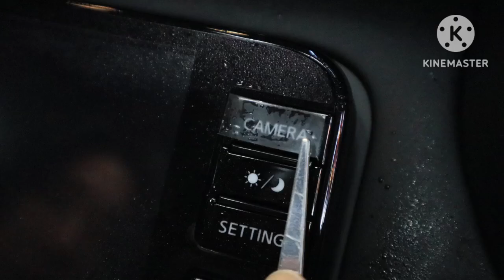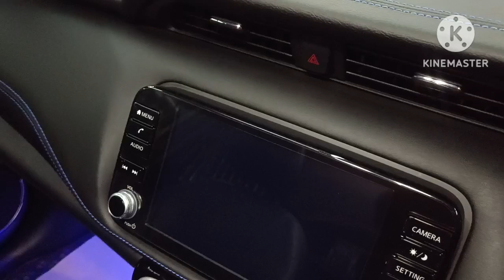Review : nissankicksepower พ่นกันสนิมสูตรเก็บเสียง+ฟิล์มกันรอยขีดข่วนภายในห้องโดยสาร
🔕พ่นแดมป์เก็บเสียงกันสนิม🔕
สามารถซับเสียงรบกวนเข้าห้องโดยสารได้
▪️▪️ NISSAN Kicks2022▪️▪️

เสียงภายนอกเข้าภายในเยอะ เวลาขับเร็วๆ ทั้งเสียงใต้ท้อง เสียงล้อ เสียงขอบประตู เราช่วยได้

ส่งมอบ พ่นแดมป์ หรือ พ่นกันสนิมเก็บเสียง รถหลายๆ คันมีปัญหาเรื่องการเก็บเสียงในห้องโดยสารไม่ดี โดยเฉพาะเวลาขับรถเร็วๆ เสียงแวดล้อมจากใต้ท้องรถ เข้าห้องโดยสารเยอะ ตอนนี้เรามีนวัตกรรมใหม่ ไม่ต้องรื้อรถ ไม่ต้องถอดเบาะ รถไม่ช้ำ พ่นมันข้างใต้เทคนิคเดียวกับรถยุโรปนี่หละ ทำแล้ว เนียน สวยงาม รถเงียบขึ้น 50-60% หรือประมาณ 3-10 เดซิเบลแล้วแต่รุ่นรถ ทำ1อย่างได้ประโยชน์2อย่าง ทั้งเงียบ ทั้งป้องกันสนิม รับประกันนานถึง 10 ปี
รับประกันคุณภาพ 10 ปี ฟรีตรวจเช็คตลอดอายุการรับประกัน
ค่าบริการ
รถเก๋งทุกรุ่น 19,900-
รถ SUV/PPV 21,900-
รถตู้ทุกรุ่นและ MPV 25,900-
Silent Seal ทุกรุ่น เมื่อทำพร้อมพ่นแดมป์ คิด 2,000-
✔ แบรนด์แรกในไทยที่พ่นกันสนิมเก็บเสียงได้
✔ ผลิตภัณฑ์นำเข้าจากประเทศ สวิสเซอร์แลนด์แบรนด์ Sika
✔ ทนถาวร ทนไอเค็มจากน้ำทะเล
✔ Self Cleaning Effect เลอะยาก ล้างง่าย
✔ สีดำด้าน ใช้ไปนานๆ ดูไม่เป็นตะกันแบบสีดำเงา
✔ ป้องกันสนิมเกิดใหม่ ไม่มีกลิ่นเหม็น
✔ ไม่มีส่วนผสมของสารระเหย ไม่กัดซีลยางและสายไฟ
✔ ลดเสียงรบกวนจากใต้ท้องเข้าห้องโดยสาร
✔ ไม่กระเทาะหลุดร่อนหากโดนหินดีดใส่
✔ ไม่ฟุ้งกระจาย ไม่เลอะสีรถ
✔ เป็นมิตรกับสิ่งแวดล้อม รักษ์โลก
✔ เตรียมผิวสไตล์คาร์ดีเทลลิ่ง ไม่ใช่แค่ล้างอัดฉีด
✔ มีสนิมเก่า เราเก็บก่อนไม่พ่นทับ
✔ ตรวจเช็คและแก้ไขฟรีตลอดการรับประกัน10 ปี
Albatrosนนทบุรี Full Protection Center
เราทำรถคุณเหมือนรถของเรา